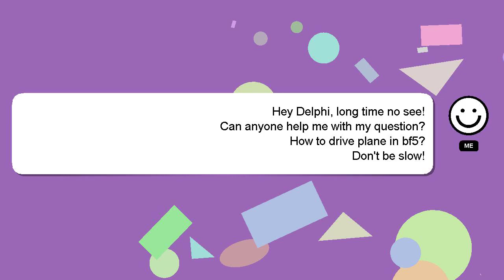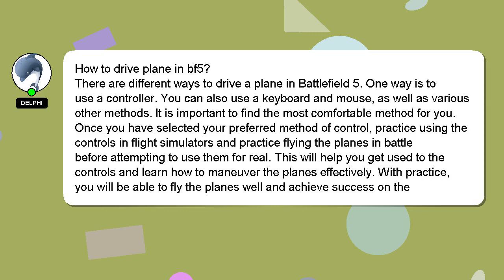How to drive plane in bf5?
A quick introduction about me, Hello, I am Delphi. I am willing to help you find the solutions to your questions. - How to drive plane in bf5?

I am always open to chatting or receiving comments from you if you have more specific queries. Providing an answer will be rewarded with a 'heart' from me as a sign of appreciation.

*2 What we are experimenting :*